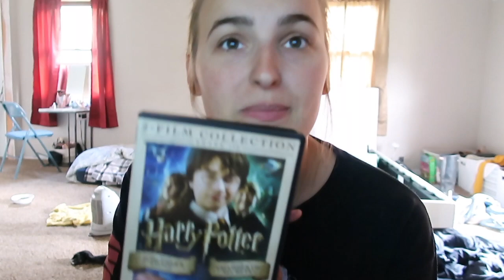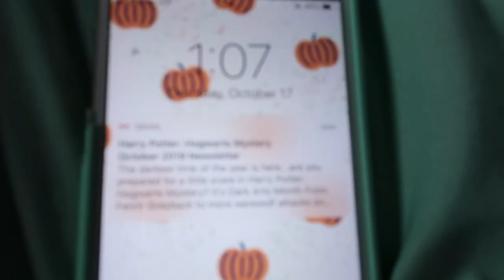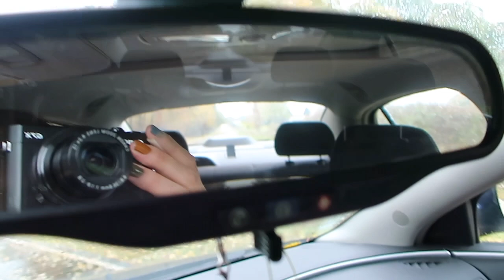WORK WEEK IN MY LIFE// NEW PUPPY! WINDSTORM & JOB UPDATE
☆💛 P L E A S E  S U B S C R I B E! ☆ Help ya girl reach 1.1k ! ☆💛
-- Hey everyone!!! This weeks vlog is me talking about my new job, enjoying my two days off & we also got a new puppy!!! Sorry I haven't posted in awhile, I don't have internet at my house yet so I have got make time to go to McDonalds to upload. it's annoying!

☆ Q& A ☆
What camera do you use? Canon g7x mark ii & Canon t5i

Subscriber count: 1,070 THANK YOU SO MUCH!! I LOVE YOU GUYS!!